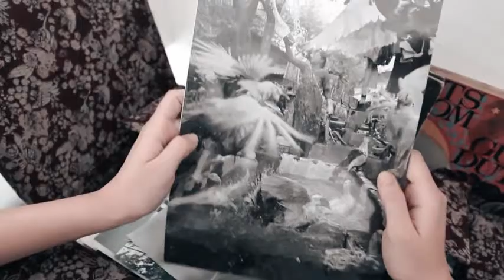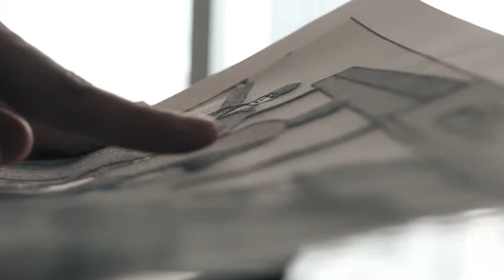Elephant in the Dark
Ship of Theseus created a lot of stir in the media, for being a thought provoking piece of art. The 36 hour footage was released on pad.ma for the open source community to recreate the movie in their own way. I have edited the film, to pose a very basic ontological question , What is reality?
Concept by : Razi Haider
Edited by : Razi Haider
Directed by : Anand Ghandi
Written by : Panjak Kumar, Anand Ghandi
License:4.0
Credits:

Sohum Shah Pooja Shetty Zain Memon Pankaj Kumar Kuta El Kashef Ruchi Bhimani Neeraj Kabi Vinay Shukla Khushboo Ranka Manoj Shah Lawrence Liang Adesh Prasad Rakesh Yadav Zihani Choudhary Gabor Erdélyi Jr Naren Chandavarkar Sandeep Mohandas Faraz Khan Amba Sanyal Sameer Khurana Mitesh Shah Rohit Sharma Tamás Székely